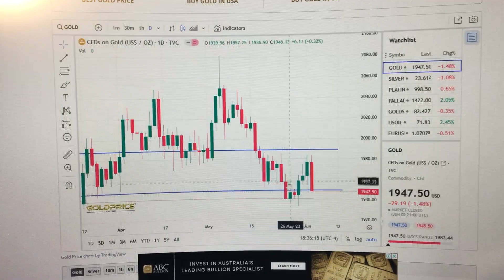Gold Price Trend Analysis Financial Market